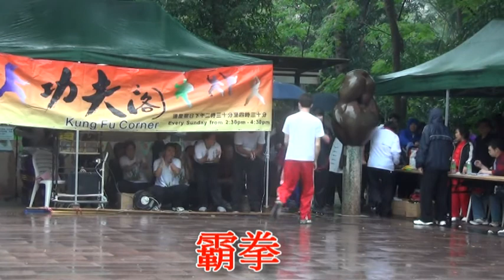0406山東蟷螂A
0406山東蟷螂A